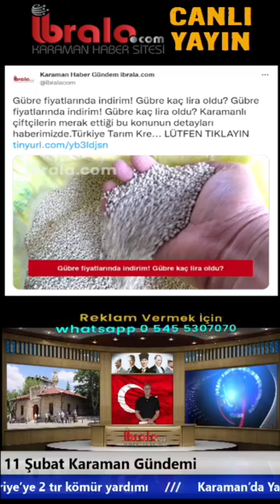Karamangündem CANLI Karaman Haber Bülteni 11 Şubat 2022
Karaman ve yurttan haberleri sizlerle birlikte yorumluyoruz. Her akşam 21:00'da canlı yayında buluşalım.